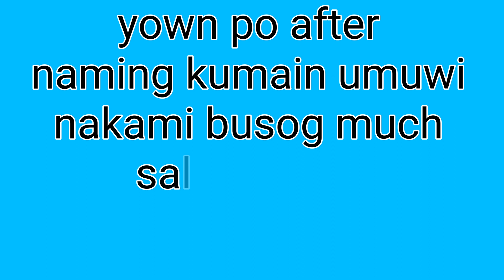Hacienda De Agustin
Bayanihan/kulitan/sayahan/Food Trip/Travel

Toshiro Fujimaru Otreup

Teejay Puerto

tjpuer2

Song: Axel - Canyons | Free Music For Vlogs